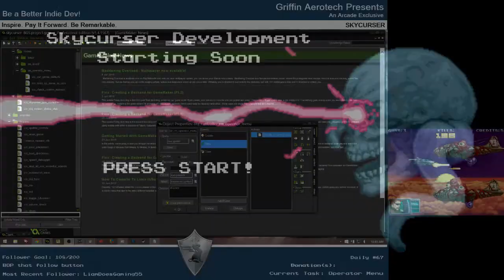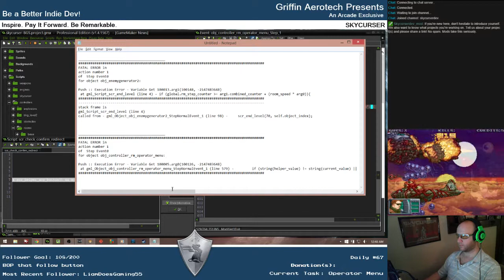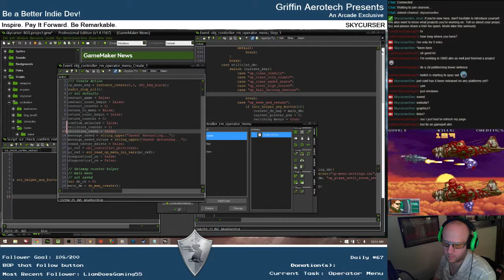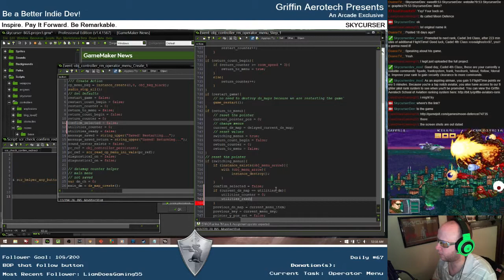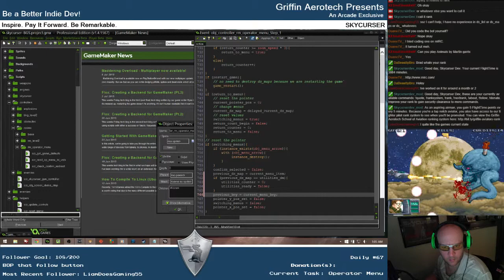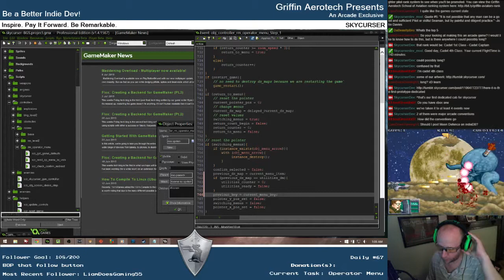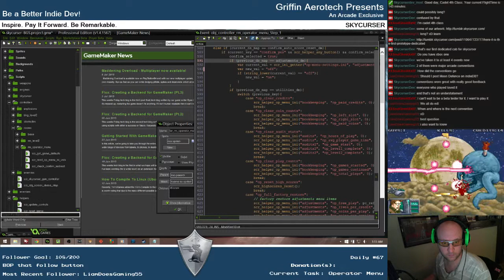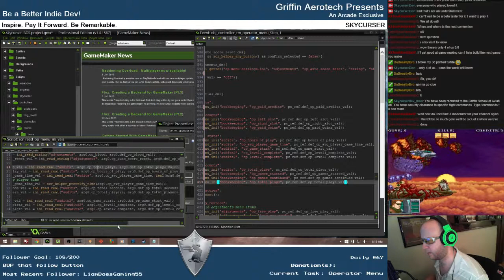Arcade Game built by GMS | Skycurser Daily #67 - 1 / 3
Operator Menu continued. Utilities menu. Confirmation on reset of stats. Internet connectivity issues. Stream cuts at end (and therefore the recording).